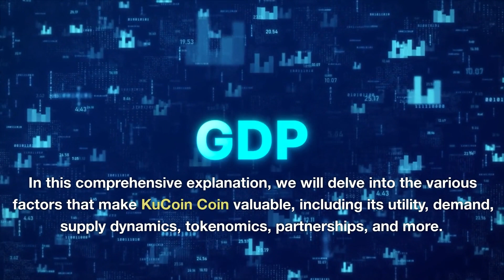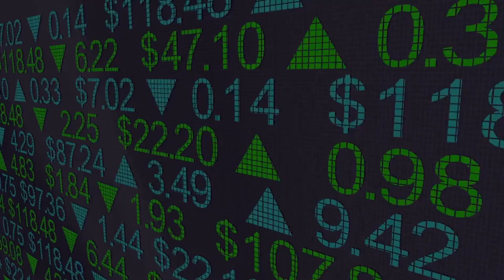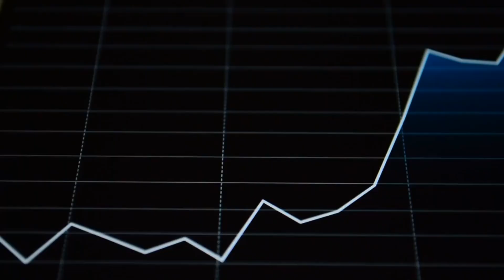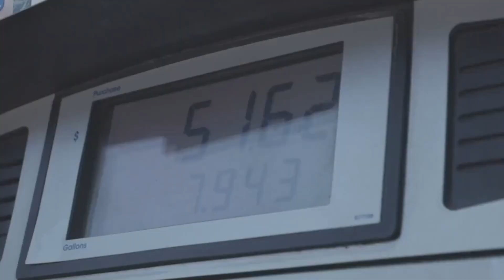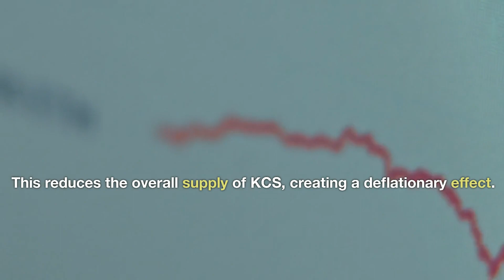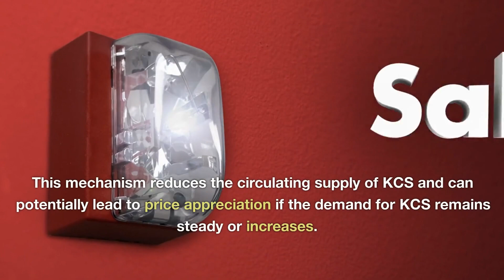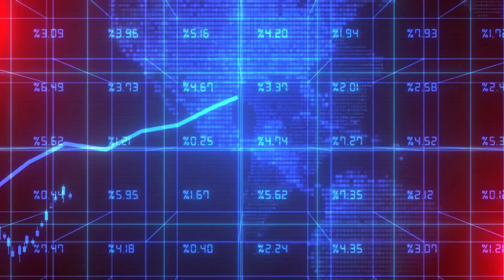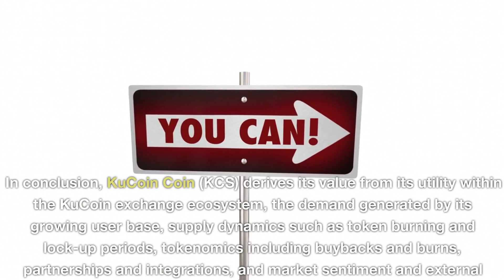Why KuCoin Coin Is Worth Investing In: A Comprehensive Analysis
In this video, we dive deep into the world of cryptocurrency to explore why KuCoin Coin is worth investing in! KuCoin Coin, also known as KCS, is a unique cryptocurrency that has been making waves in the market. With its innovative features, strong community support, and growing liquidity, KCS has quickly become a valuable asset for many traders and investors.

Through a comprehensive analysis, we break down the various factors that contribute to KCS's value and explain why it's worth considering for your investment portfolio. We explore KuCoin's business model, the coin's utility, liquidity, and much more!

But that's not all – we also share tips on how you can effectively invest in KCS, and how you can make the most of its potential. From understanding market trends to setting your investment goals, this video has got you covered.

So, whether you're a seasoned crypto investor or you're just getting started, this video is a must-watch! Join us as we dissect the world of KuCoin Coin and find out why it's so valuable. ###